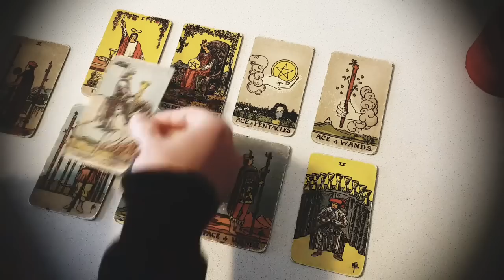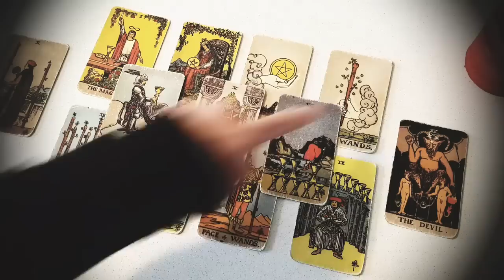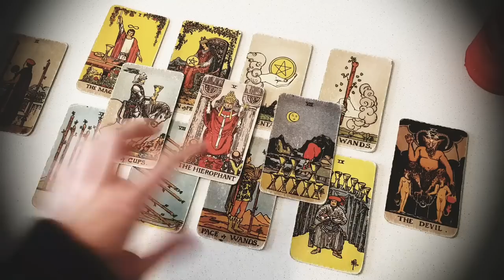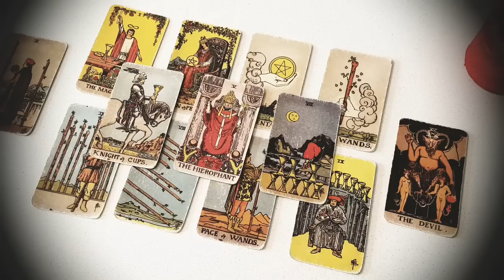AQUARIUS 💖🌙 SEEING 11:11?? THE UNIVERSE WANTS *YOU* TO KNOW *THIS* PERSON IS THINKING ABOUT YOU!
Thanks for tuning into watch your SEEING 11:11?? THE UNIVERSE WANTS *YOU* TO KNOW *THIS* PERSON IS THINKING ABOUT YOU! 19-25 September 2022 tarot